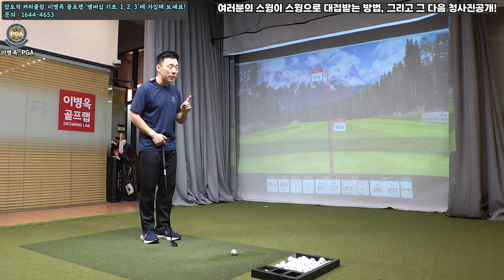절대로 실수하지 않는 스윙, 원천본능 후 이것만 익히세요.